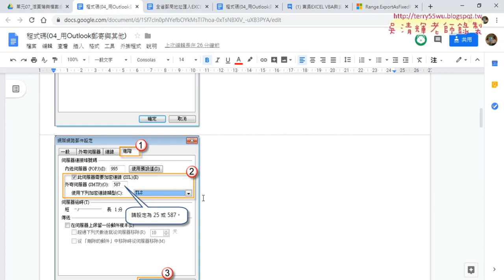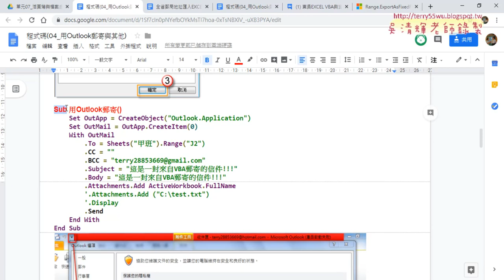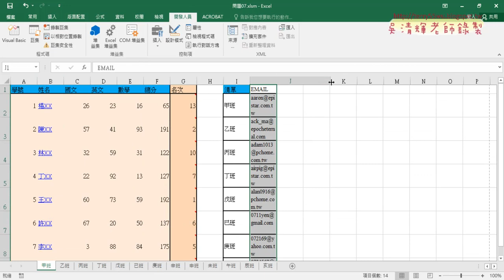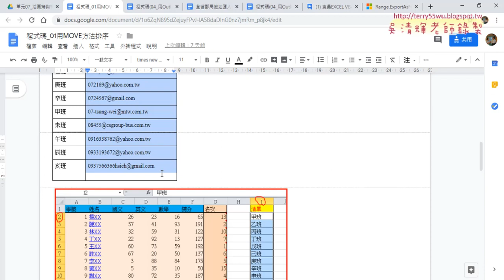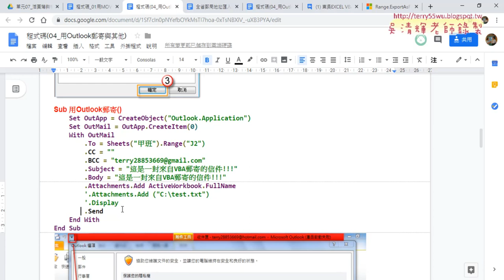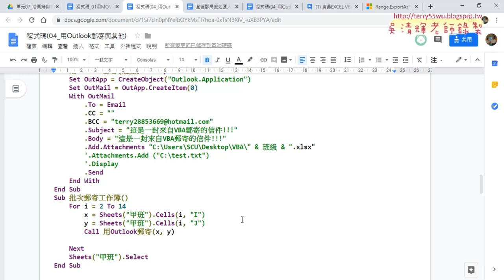05 VBA呼叫Outlook郵寄並附加檔案